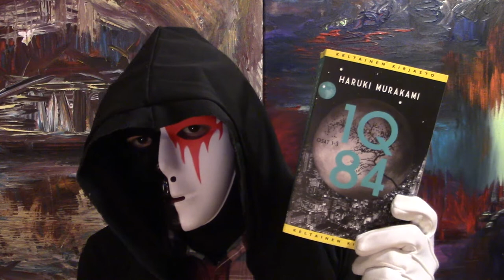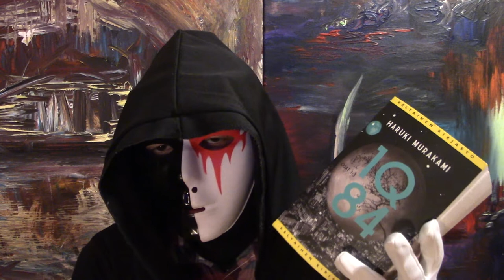Haruki Murakamin 1Q84